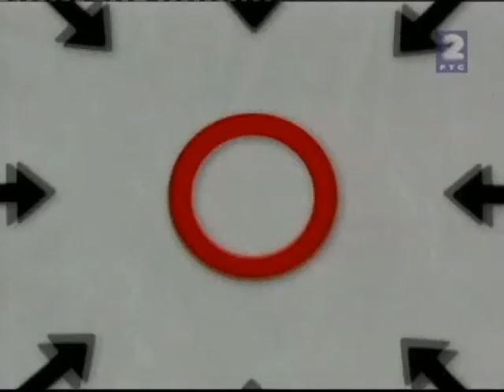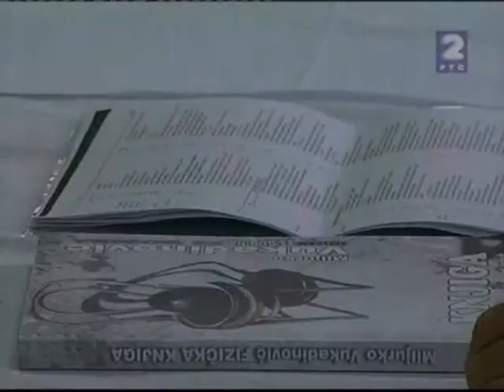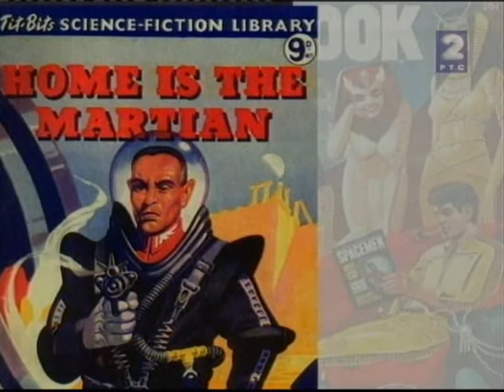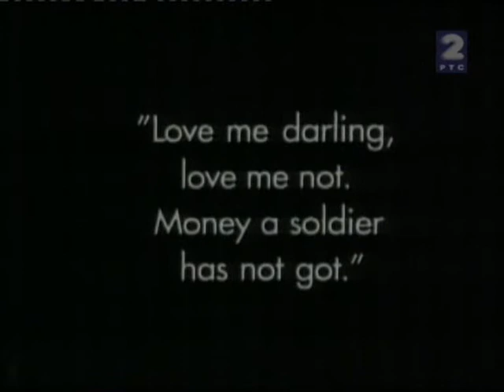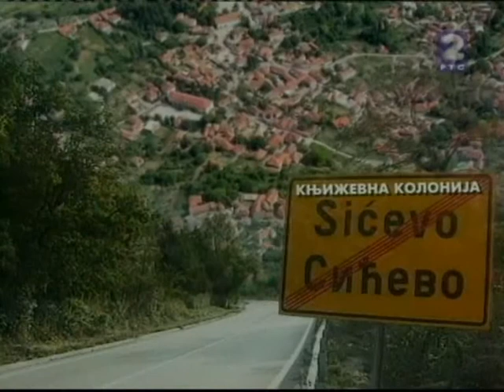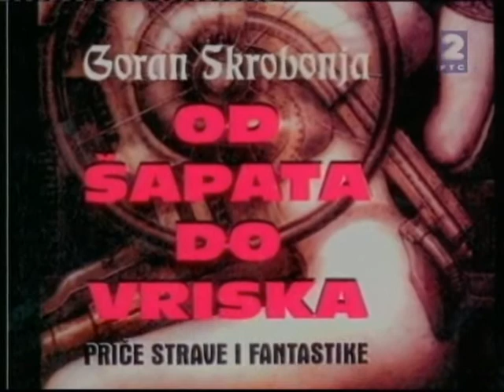19. KNJIŽEVNA KOLONIJA SIĆEVO 2009.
Pri Književnoj koloniji SIćevo ove godine je održan okrugli sto o žanrovskoj književnosti, a među gostima su se našli i Ilija Bakić, Goran Skrobonja, Oto Oltvanji i Pavle Zelić.

Prilog Jasmine Vrbavac za emisiju VAVILON (RTS).